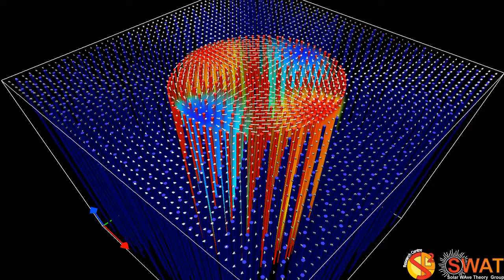Magnetic Flux Tube - Fluting Mode 1 - Slow Branch 1 - Quarter Wavelength - x,y Velocity Field